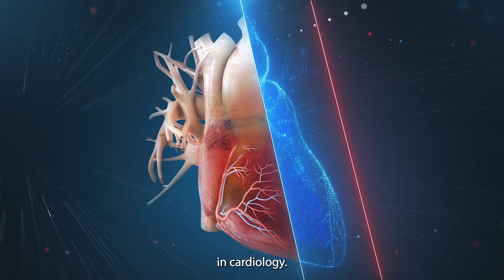Canon Medical Cardiology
Canon Medical strives to contribute towards reducing the impact of cardiovascular disease from detection at its earliest stages to detailed characterization of complex disease and guidance of advanced therapies.